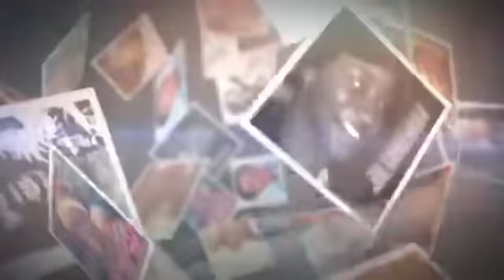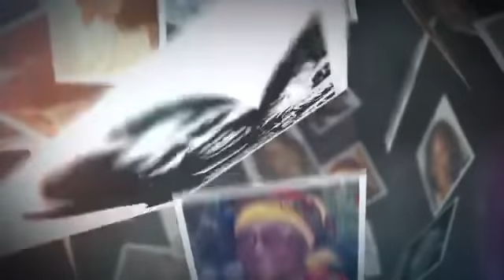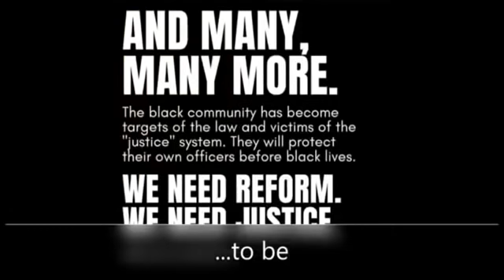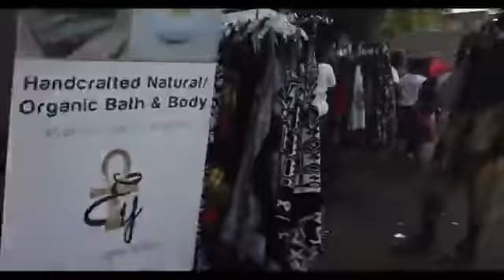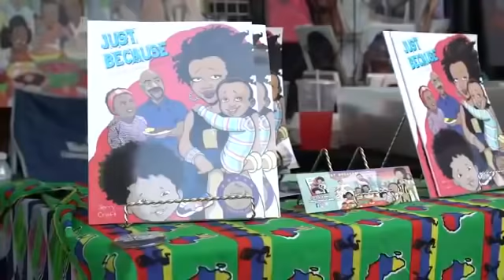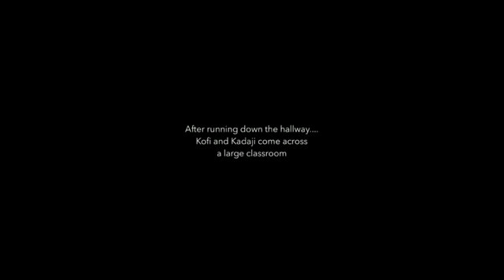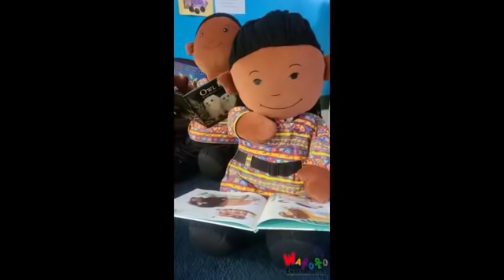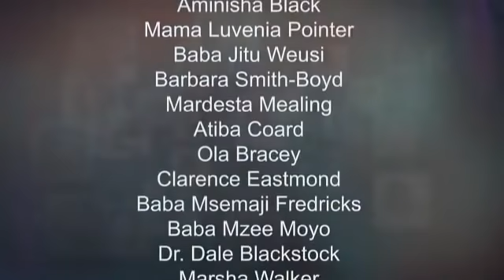Brooklyn's International African Arts Festival Kick Off Ceremony: Libation Live 2020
Libation has emerged as the official kick-off of the International African Arts Festival in Brooklyn, NY. Watch the performances from 2020 (which went virtual because of COVID-19 pandemic).